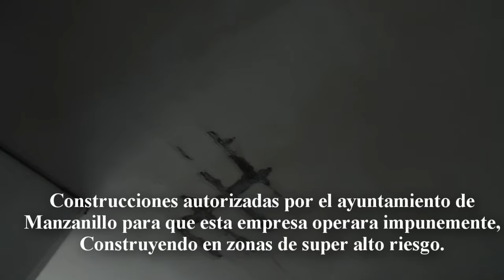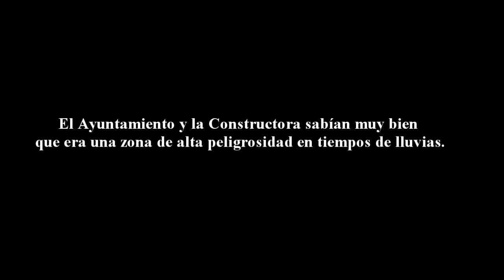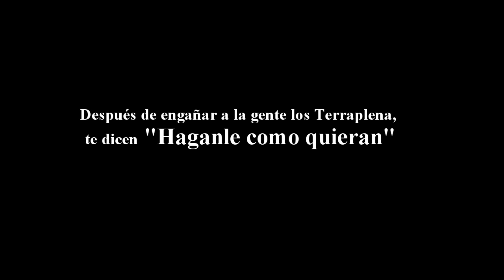Constructora los patos, ACUSADA de dar casas fraudulentas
Manzanillo, Colima, México.-  Miren nada mas, esto es una prueba para que la gente se de cuenta de como opera esta empresa quien con su afán de ahorrar materiales y claro, reducir costos, son capaces de todo eh incluso poner en riesgo la integridad de la gente, que lastima que se presten a la avaricia y codicia quienes de manera sospechosa consiguen los permisos de construcción en contubernio con el Ayuntamiento. vaya, que dualidad del diablo.

Las personas que vemos denunciando esto han sido victimas de la realidad ya que terraplena les vendió casas "buenas, bonitas y seguras" y con el desbordamiento del arrollo se vio todo lo contrario, presumiéndose de que la constructora desvió dicho fluente acuático para poder realizar las obras a sabiendas de que era de riesgo aun así decidieron efectuar dichas construcciones los cuales a lo que se ve al final de vídeo no tiene cimientos.